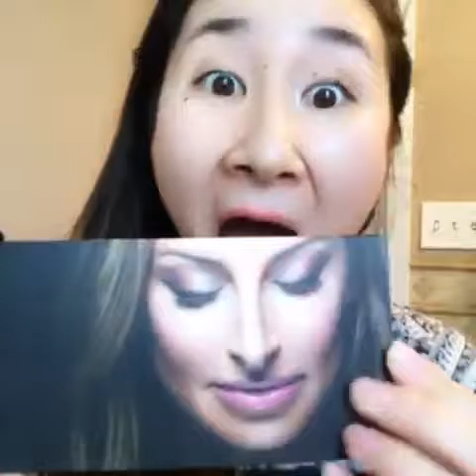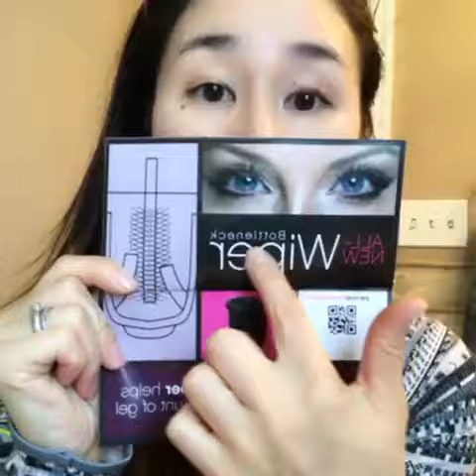FINALLY!!!! BRAND NEW!!!!